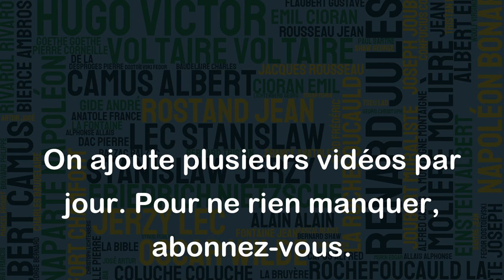Est dû à l'habitude ce que l'on fait parce qu'on l'a fait souvent. - Aristote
Cette citation d'Aristote montre l'influence de l'habitude dans nos comportements et nos actions. En effet, les actions que nous effectuons régulièrement ont tendance à devenir automatiques et à s'enraciner dans nos habitudes. Cela ne signifie pas forcément que ces actions sont justes ou nécessaires, mais simplement qu'elles font partie de notre manière de vivre. Il est donc important de prendre conscience de nos habitudes et de réfléchir à leur pertinence et à leur impact sur notre vie. La citation d'Aristote nous rappelle également que rien ne nous empêche de changer nos habitudes et de développer de nouvelles actions plus bénéfiques à notre épanouissement.